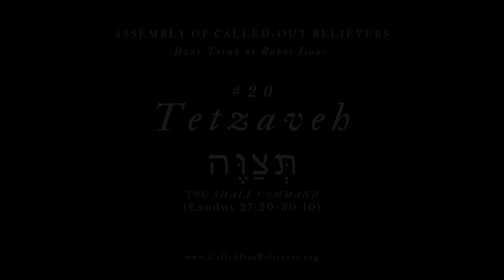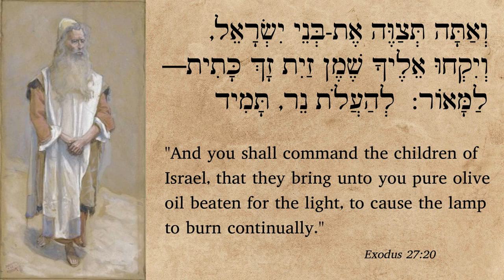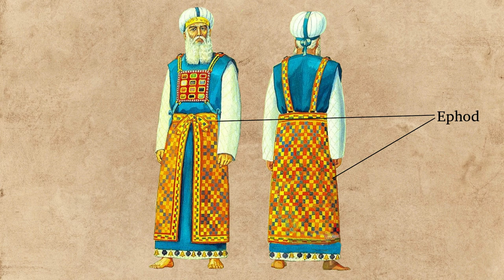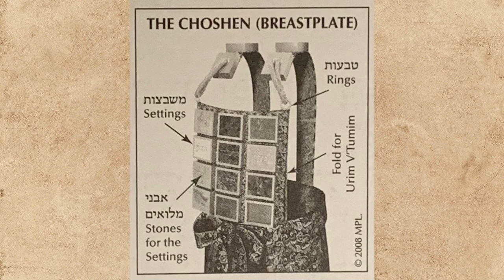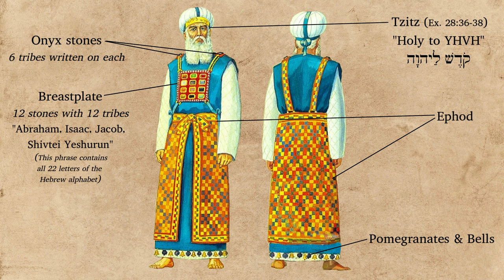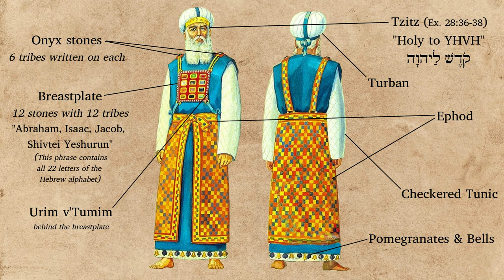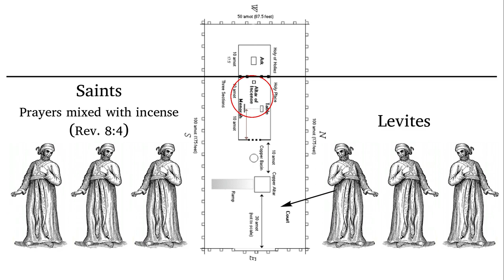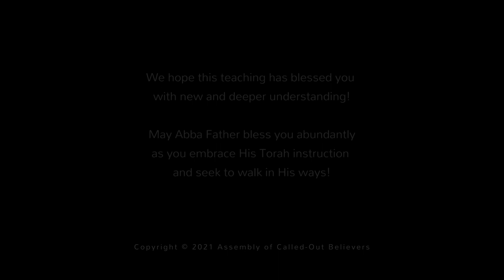20a Tetzaveh - D'var Torah with Deeper Understanding into the symbolism of the Priest & Tabernacle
Listen and learn from Rabbi Isaac's new Dvar Torah teaching on the 20th Torah Parashah from Exodus 27:20–30:10 is named Tetzaveh (תְּצַוֶּה‎) — Hebrew for “you command,” reports God’s commands to bring olive oil for the lamp, make sacred garments for the priests, conduct an ordination ceremony, and make an incense altar.   Altogether, this Parshah of Tetzaveh contains 7 new mitzvot.

In this parashah, there is also a lot of symbolic details within the Mikdash (Tabernacle) that reveals the plan for man’s sanctification as well as in the hidden message in the beaten olives to produce the olive oil for the menorah and the armor of God seen in the Garments of the High-Priest.

Each year we study and understand on a deeper level and we hope this deeper teaching blesses you with deeper insights and spiritual growth for today!

As our worldwide work is solely supported by your love offerings, please consider supporting this ministry for the continued spread of Truth by donating
We kindly thank you and pray that Abba Father abundantly bless you for your selfless support!

If you have been blessed by these teachings, please feel free to share our videos and channel link via email, text, Facebook, Twitter, etc. with other "truth seekers" you may know who may also be blessed!  You can simply copy and paste this